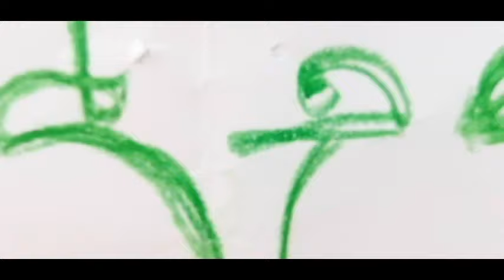සිරිපාල- Siripala -ගුල්ලා Gulla Productions